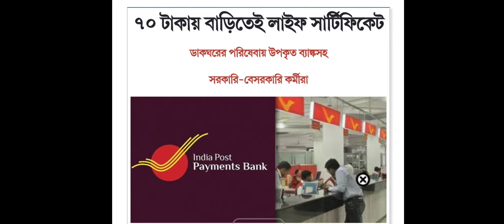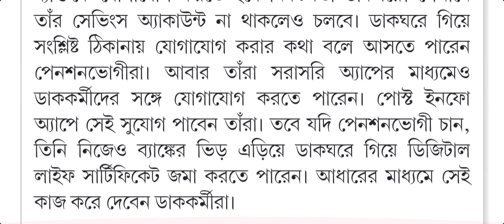PENSIONER NOTIFICATION/WB PENSIONER NOTIFICATION/PENSIONER LATEST NEWS/WB PENSIONER NEWS/PENSIONER/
pension notification, pension notification 2021, pension notification 2021 sindh government, pension notification 2021, eobi pension notification 2021, double pension notification 2021, pay & pension notification 2020-21, pension board notification
wb pensioners ropa 2019